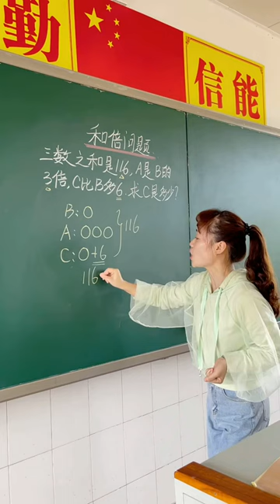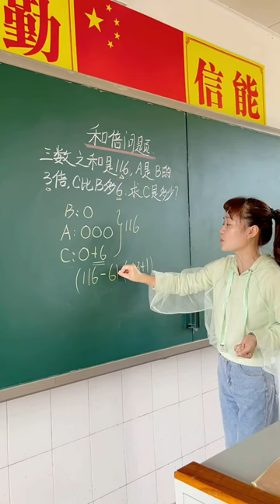Math teaching by a cute teacher 33